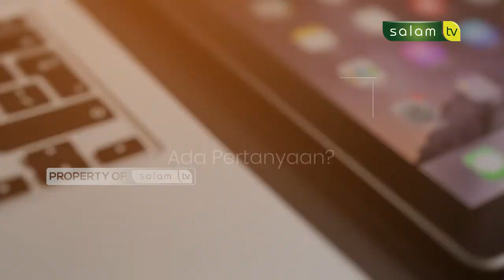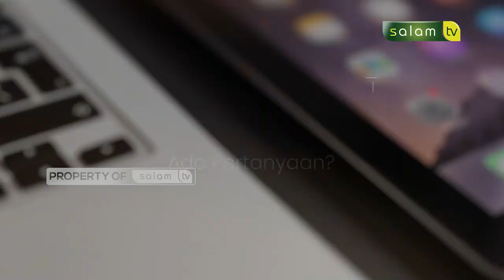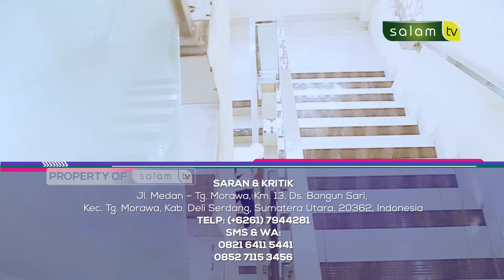Halo Ustadz : Adab malam pertama bersama istri? - Ustadz Dr Abdur Rasyid, M.Pd.I